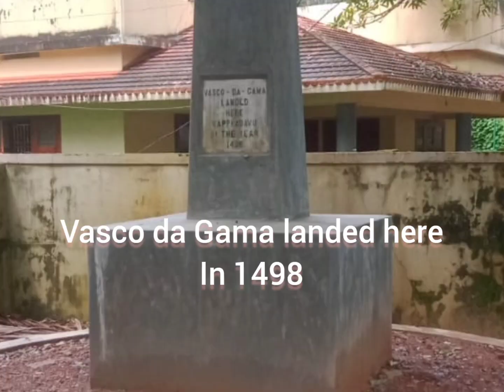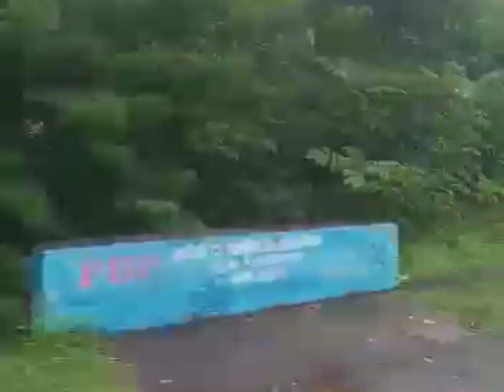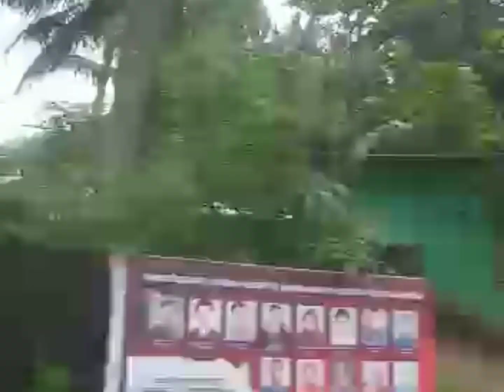Kappad Beach||നമുക്ക് ഒന്ന് ബീച്ച് കണ്ട് വന്നാലോ||ഒരു കൊച്ചു യാത്ര in kappad Beach||Happy journey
happy journey